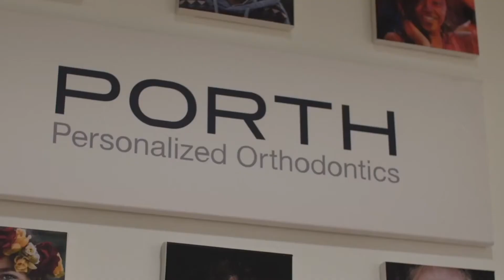Clear Aligners vs Braces - Patient Experience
Clear Aligners
Clear aligners are custom clear plastic trays that cover all your teeth and incrementally move your teeth. There are removable and looks similar to clear retainers expect that they move your teeth. Orthodontists or dentists offer orthodontic treatment using this appliance and the treatment is called clear aligner therapy.

Invisalign
One brand of clear aligners on the market is Invisalign. This has been the oldest clear aligners around. The technology has significantly changed since and other brands of aligners are now available to patients beside invisalign aligners.

Traditional Braces
Traditional braces along with clear aligners have improved majorly in the last few years. The conventional metal braces are not the only options out there. Clear or metal brackets are great choices when patient compliance with removable aligner treatment is in question.

Digital Orthodontics
Digital technology is changing how patients received orthodontic treatment. Removable or fixed orthodontic appliances are smarter and more customized.